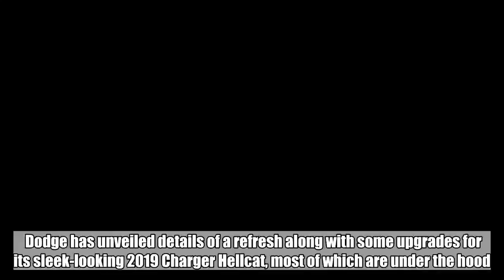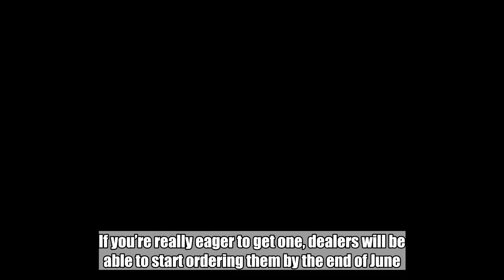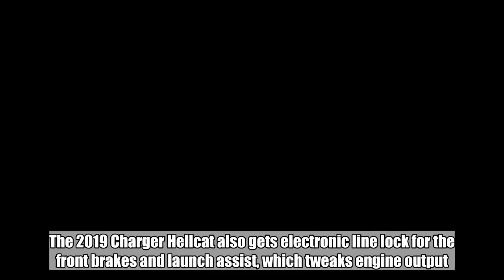Dodge brings slew of upgrades car buyers will love to 2019 Charger Hellcat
Dodge has unveiled details of a refresh along with some upgrades for its sleek-looking 2019 Charger Hellcat, most of which are under the hood. The changes follow up on some initial teases Dodge gave about the Charger and its sister Challenger model in May.    Don't Miss: You know the AirPods rivals everyone loves? They’re somehow only $18.79 right now  Those initial details, for example, included an all-new grille with a new air inlet duct beside the headlight. Autoblog has a roundup of some of the other Charger and Challenger specs, like the availability of a satin black hood option and Brass Monkey 20-inch forged wheels. The site goes on to note that “2019 Dodge Chargers will start showing up on dealer lots in the third quarter of this year. If you’re really eager to get one, dealers will be able to start ordering them by the end of June.”  Other reports list additional specs like an after-run chiller, which has the ultimate effect of maximizing horsepower. The 2019 Charger Hellcat also gets electronic line lock for the front brakes and launch assist, which tweaks engine output.  The headlines so far have been generally positive, like this one from Car and Driver: “2019 Dodge Charger Brings Rejiggered Lineup and a Hotter Hellcat”.  The cars look like interesting buys, but all that said, one thing also worth noting is this warning from Detroit Free Press auto critic Mark Phelan: “I wouldn’t advise buying futures in Dodge and Chrysler. Crunch time is coming.”  His reasoning? Partly, it’s Fiat Chrysler CEO Sergio Marchionne’s “obsession” with capital efficiency. The FCA chief executive, according to Phelan, said a few days ago in Italy that 75 percent of the company’s investment over the next five years will be steered to the following: Jeep, Ram, Alfa and Maserati. Leaving 25 percent for other brands. A figure that’s mostly likely “the ceiling for other brands, not the floor.”  “Chrysler and Dodge have shrunk so much that keeping them running is easy and inexpensive by the auto industry’s cash-devouring standards,” the DFP’s critic opines. “Chrysler sells just two vehicles — the 300 sport sedan and Pacifica minivan. Dodge has five — the performance-oriented Charger and Challenger; Journey and Durango SUVs, and Grand Caravan minivan. “Each Chrysler and Dodge vehicle has a future as long as FCA believes continuing to make them produces more cash than dropping them in favor of something else. The Pacifica, 300, Charger and Challenger are safe for the moment.”  Tags: Cars